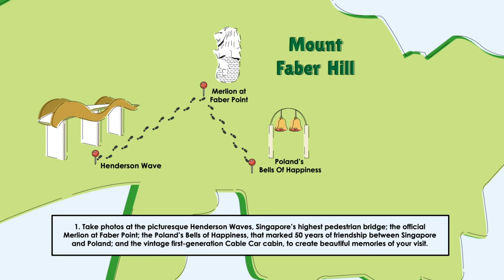MountFaberFacts - #4 - 3 Things You Can Do At Mount Faber Peak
Now that you've uncovered all the MountFaberFacts, it is time to explore!